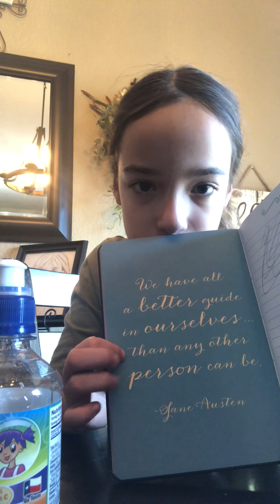My afterschool routine